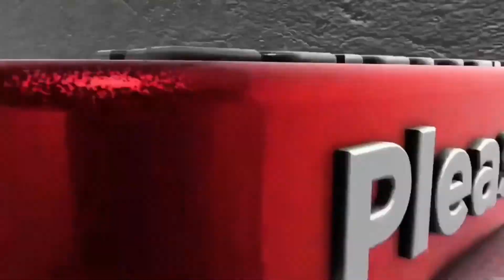मकर संक्रांति पर संगम में लगाई पचासो लाख श्रद्धालुओं ने डुबकी, सुरक्षा की रही व्यवस्था